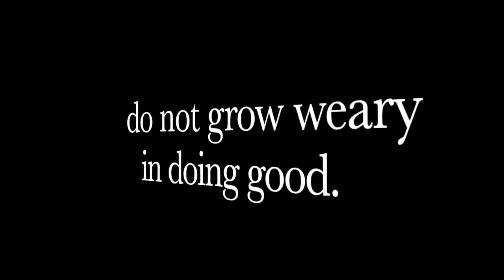Over 200 Americans Selling Their Own Guns Charged With Gun Trafficking Under New White House Policy!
Under the new White House Gun Policy it is deemed illegal to sell your PERSONAL GUN COLLECTION!  As a result over 200 US Citizens have been arrested for gun trafficking